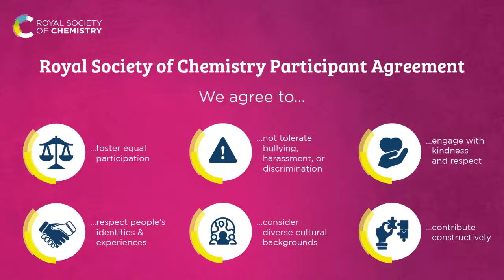How do we find a work-life balance in an academic career?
2pm UK time, 17 April 2024, RSC YouTube and LinkedIn

Personal circumstances can affect us at work in a vast range of ways. Caring responsibilities, neurodivergence and disability, mental health, and the need to balance a range of priorities in our lives all have the potential to clash with our work schedules and responsibilities. In this session we explore the different ways in which our personal situations can impact on us at work and vice versa, and explore ways to find wellbeing and balance.

Confirmed panellists: Professor Kylie Vincent, University of Oxford; Chantelle Minchin, Enable Science, Manchester Metropolitan University and Stepan Company.